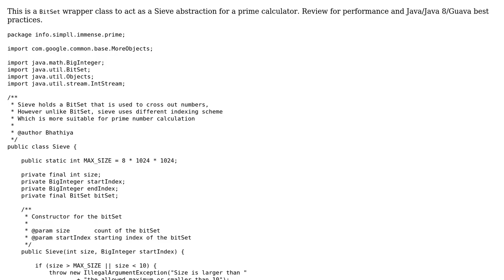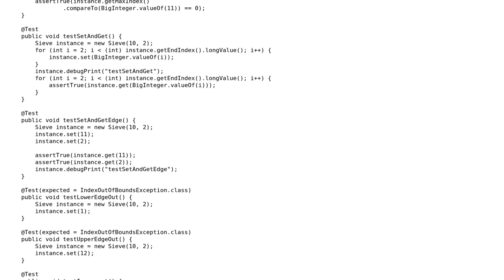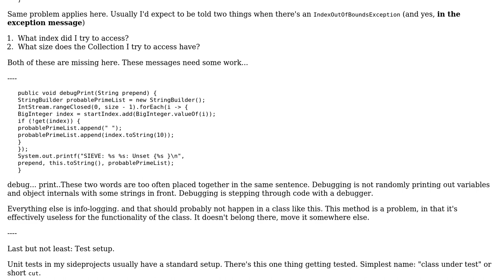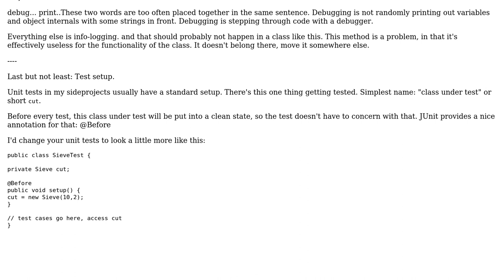Code Review: BitSet wrapper to act as a sieve abstraction (2 Solutions!!)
Code Review: BitSet wrapper to act as a sieve abstraction

With thanks & praise to God, and with thanks to the many people who have made this project possible! | Content (except music & images) licensed under CC BY-SA | Music | Images & others | With thanks to user Vogel612 user JS1 user bhathiya-perera user 200_success and the Stack Exchange Network Trademarks are property of their respective owners. You are responsible for your own actions.